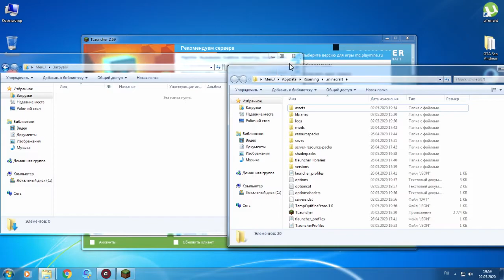Minecraft:Inj Anel Ete Chi Kardum Shaders-@